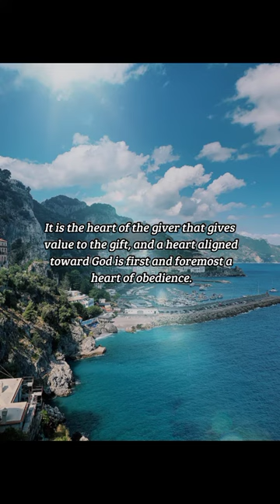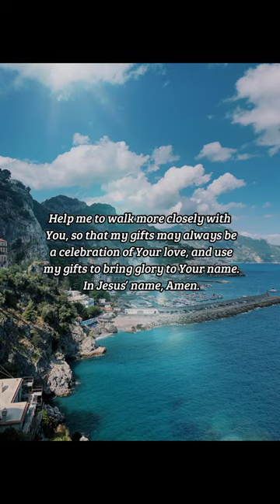BIBLE VERSE OF THE DAY - February 21 2023 | morning prayer | Your Daily Dose of God's Word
And Samuel said, Hath the Lord as great delight in burnt offerings and sacrifices, as in obeying the voice of the Lord? Behold, to obey is better than sacrifice, and to hearken than the fat of rams.

1 Samuel 15:22

INSPIRATION:
When we give cheerfully, whether to the church or to the poor and needy, God delights in our compassion. But when we give only out of a sense of routine or obligation and fail to heed God elsewhere in our lives, our gifts are meaningless to Him. It is the heart of the giver that gives value to the gift, and a heart aligned toward God is first and foremost a heart of obedience.

PRAYER:
Lord, I confess that I have not always heeded Your commands. At times my giving has been motivated by appearances or guilt, and not by a desire to serve You. Help me to walk more closely with You, so that my gifts may always be a celebration of Your love, and use my gifts to bring glory to Your name. In Jesus’ name, Amen.

us